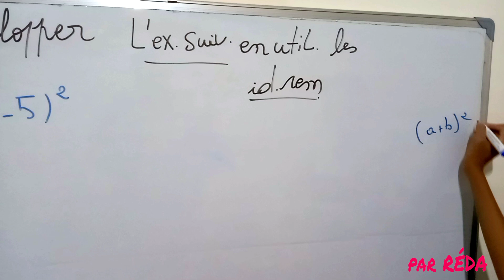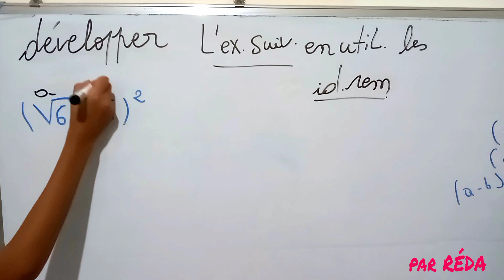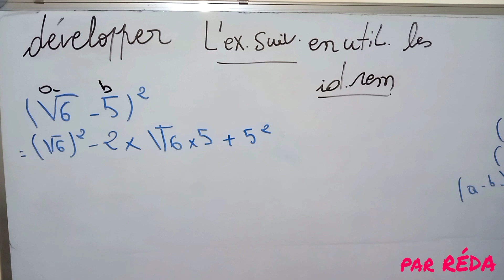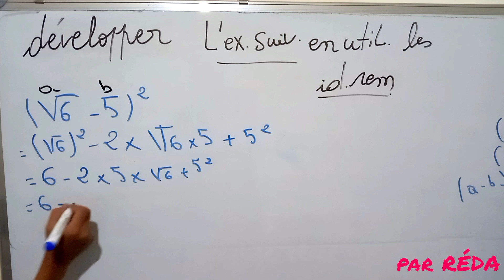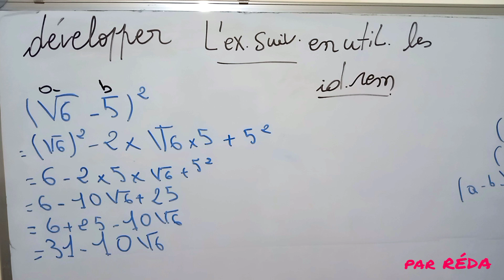développer l'expression en utilisant des identités remarquables